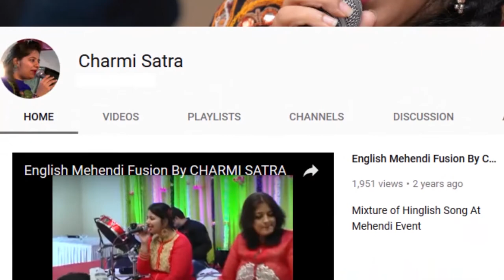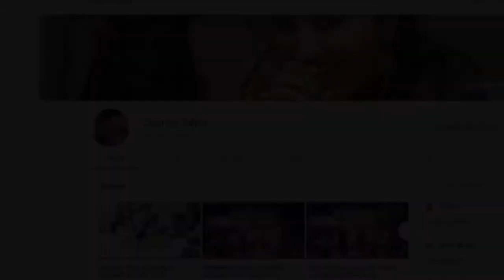Drashti Foundation Anchoring By CHARMI SATRA